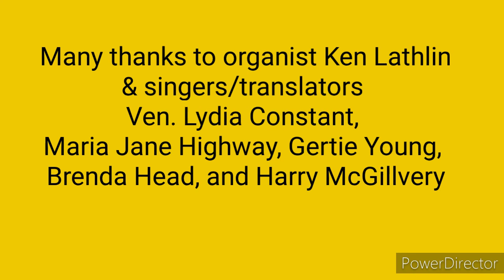Exerpts from Cree Hymn sing and translation Oct 20